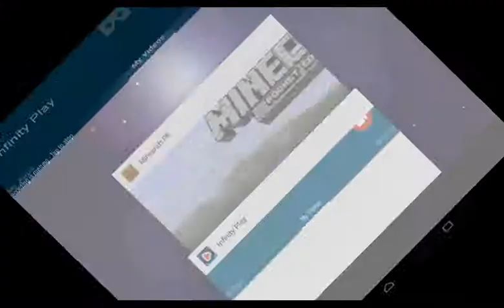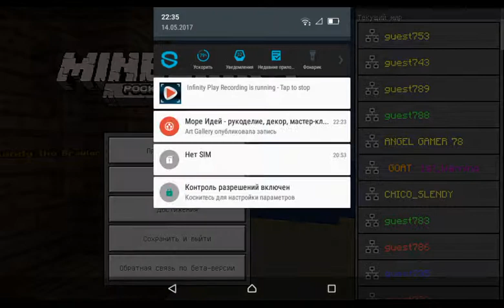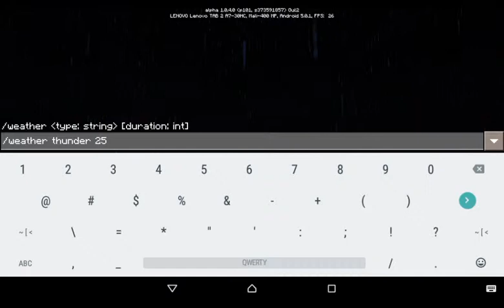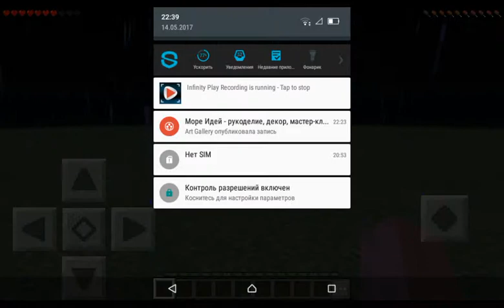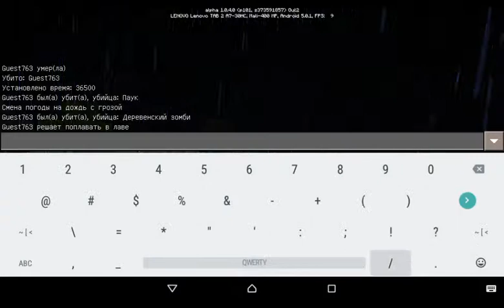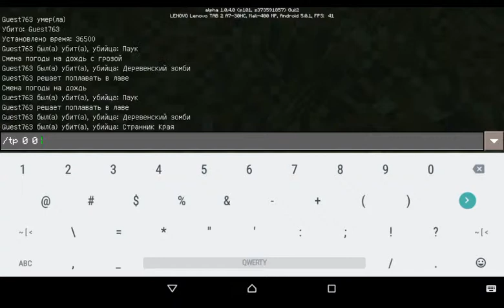Minecraft Lifeboat Server and Storm/tree lower(16)